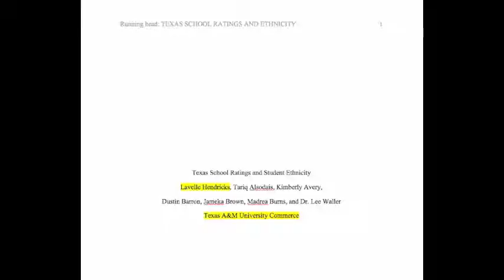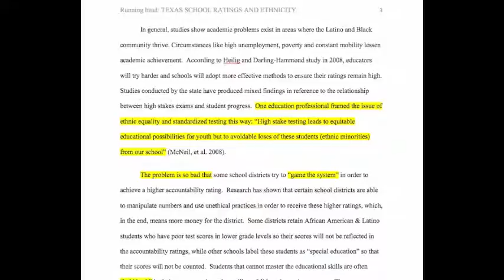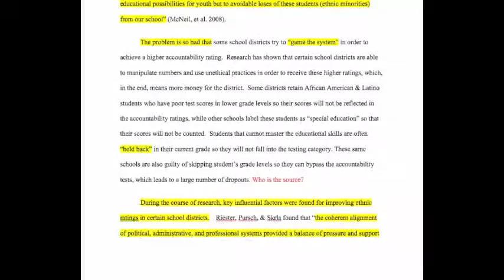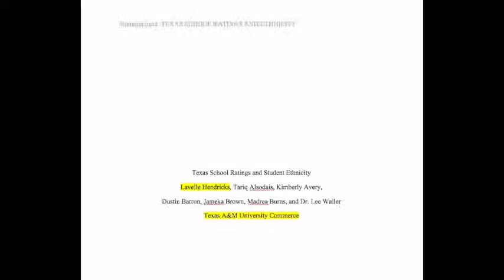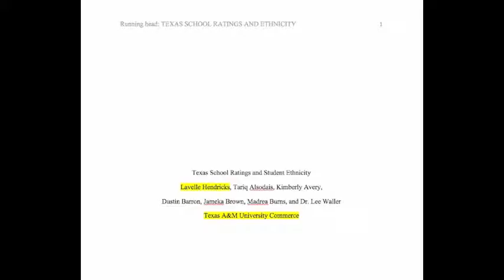Alpha Initial Introduction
This podcast provides an initial review of the submission by Alpha Group.